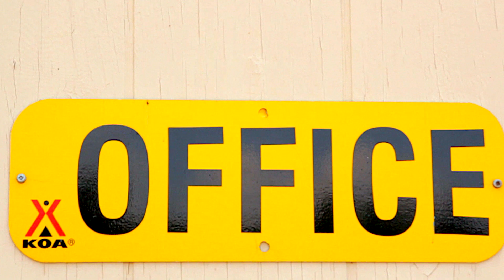KOA Thunder Bay: Kampground Accommodations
Thunder Bay KOA accommodation video presenting the different features of the accommodations that the Kampground has to offer!

Shot and Edited by: Taiga North Productions